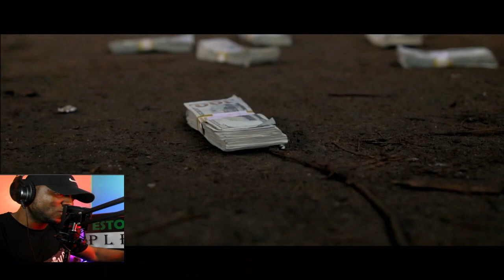Shyno, Calero - Pistola Y Sancocho [Official Video] REACCION